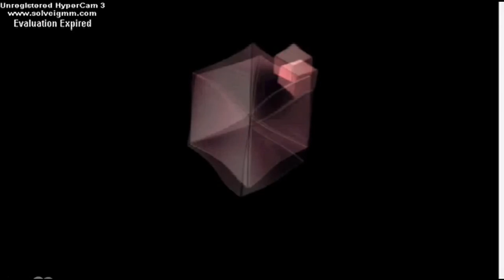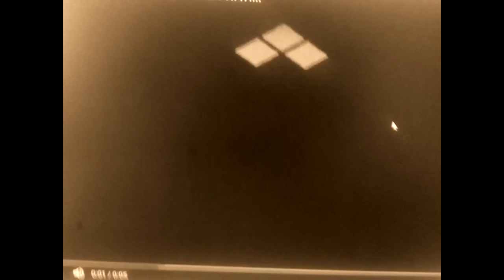Gamecube Effects 9